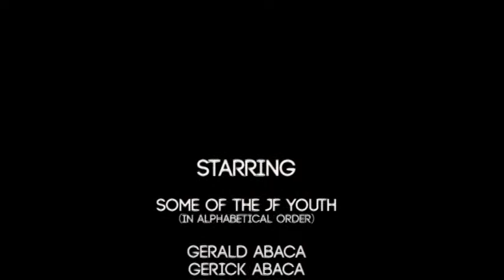Good Time By Owl City and Carly Rae Jensen (JFYouth)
Surprise video produced for Bridgette's Debut in celebration of her 18th birthday!

Song: Good Time - Owl City & Carly Rae Jensen